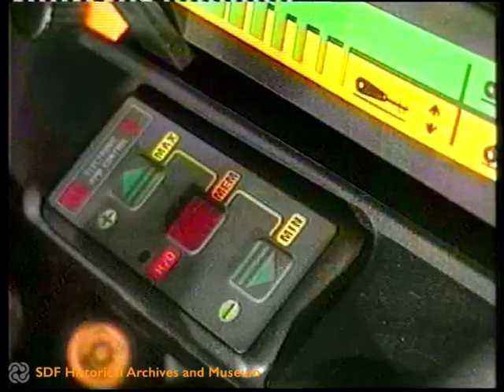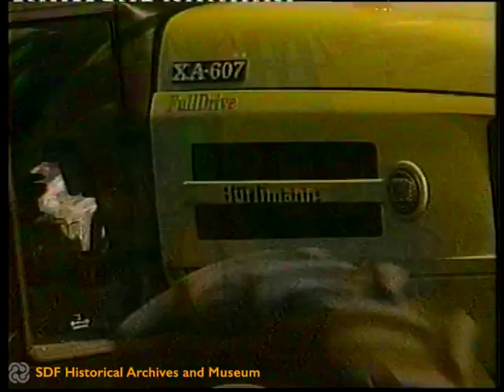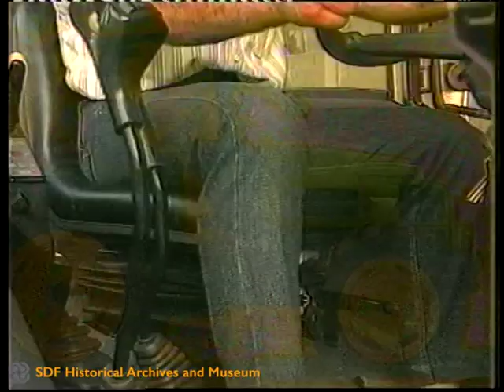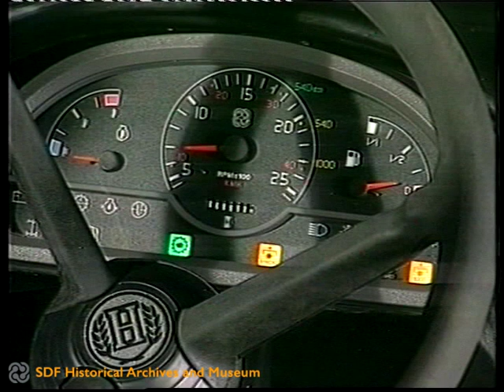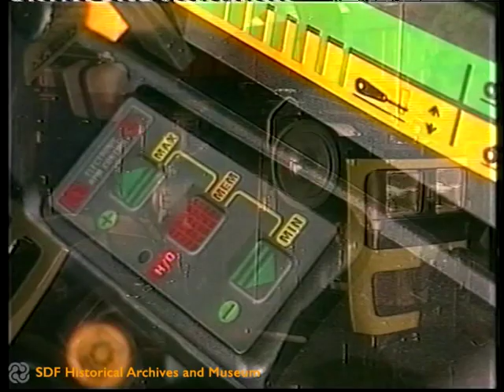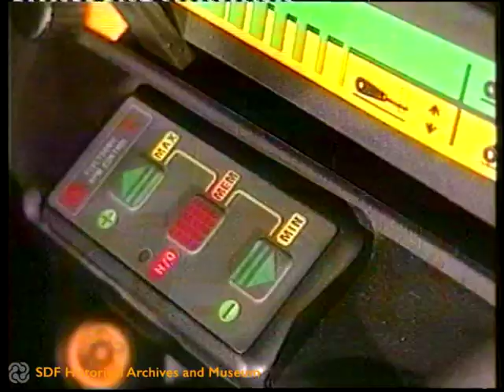Hürlimann - XA (1995) - Video Presentation - Deutsch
The footage describes the main features of Hürlimann XA 606-607.

Language: Deutsch